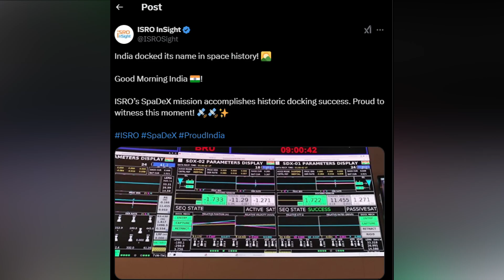ISRO Docks Satellite Under SpaDeK Mission | Nambi Narayanan And Other Scientists Laud | India Today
Renowned space scientists on Thursday congratulated ISRO for accomplishing the space docking experiment which paves the way for future complex missions.